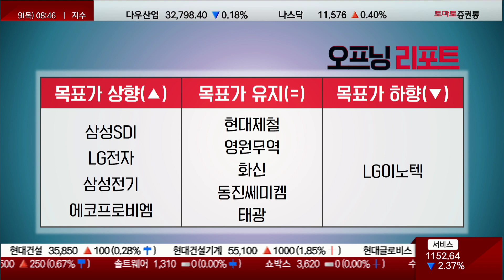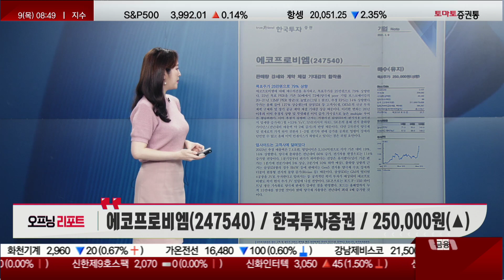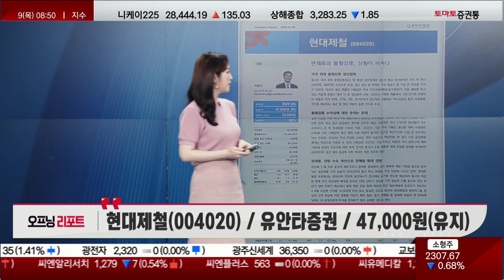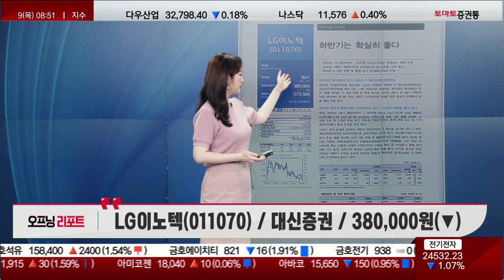오프닝벨: 오늘장 주요 리포트 / 상향: 삼성SDI·LG전자·삼성전기·에코프로비엠 / 하향: LG이노텍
열린시장 오프닝 리포트
진행 : 김은별
▶ 삼성SDI(006400) / 한국투자증권 / 1,050,000원(▲)
▶ 삼성전기(009150) / 키움증권 / 200,000원(▲)
▶ 에코프로비엠(247540) / 한국투자증권 / 250,000원(▲)
▶ 현대제철(004020) / 유안타증권 / 47,000원(유지)
▶ LG이노텍(011070) / 대신증권 / 380,000원(▼)